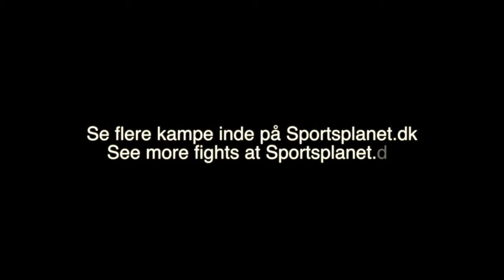Nationale Begynder Mesterskaber 2017 (Søndag) - Kamp 16 - Malik Jabr VS Yazan Abdel Kader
Malik Jabr VS Yazan Abdel Kader
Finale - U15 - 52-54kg